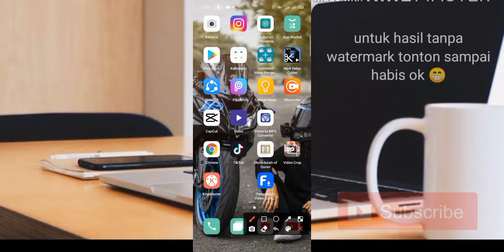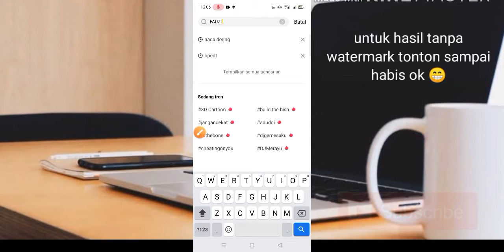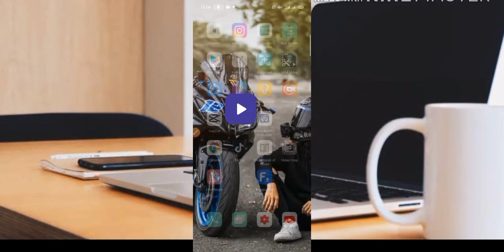TUTORIAL CAPCUT I NEED YOUR LOVE